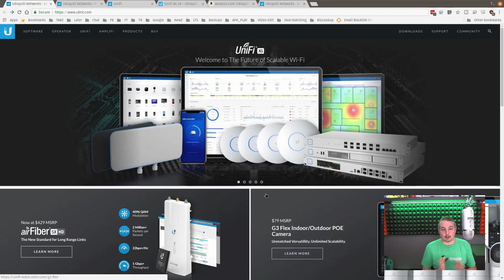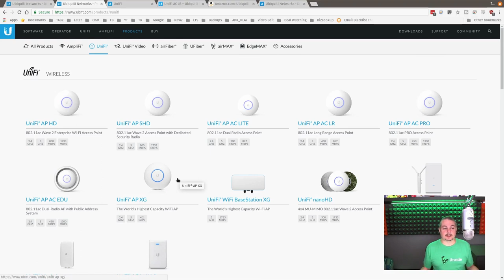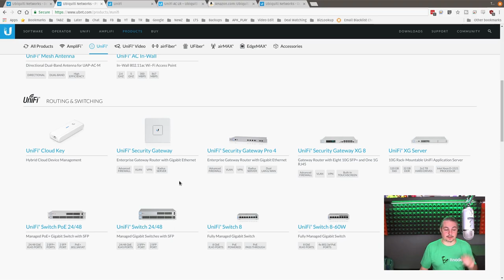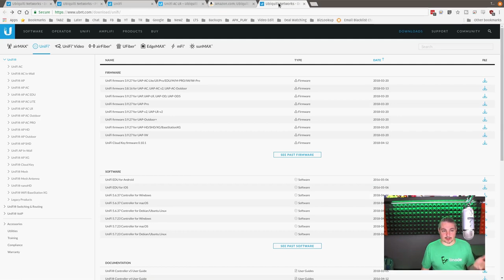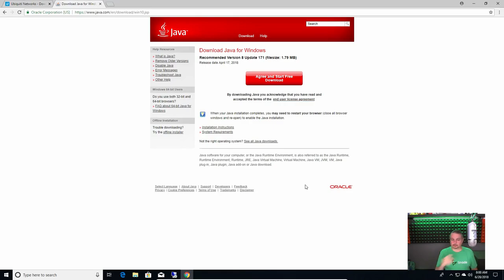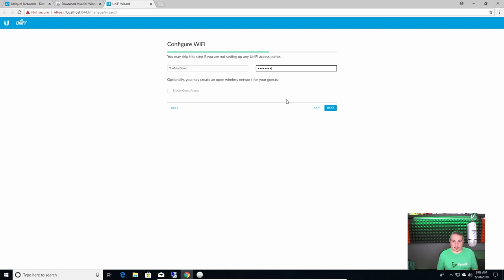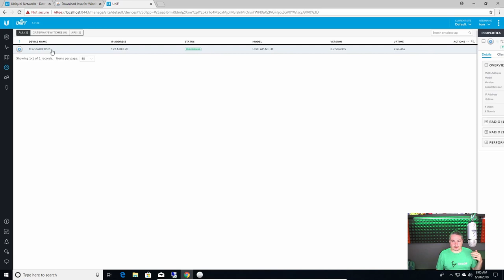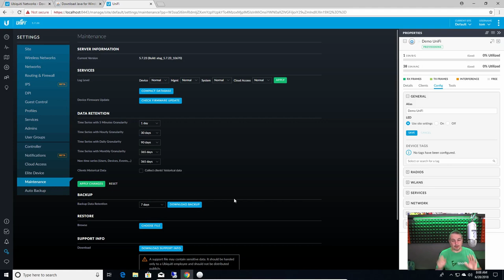How to Get Started with UniFi Wireless Access Points in less than 10 minutes